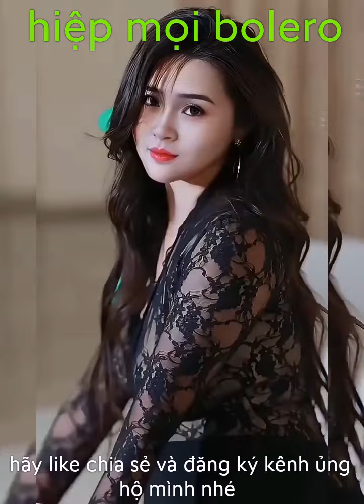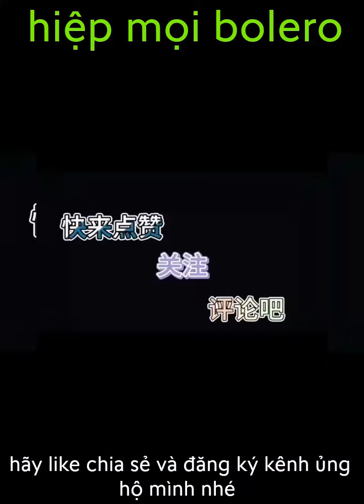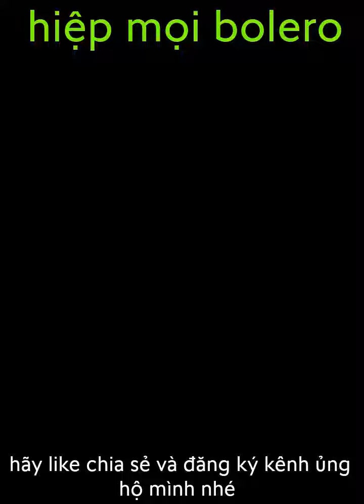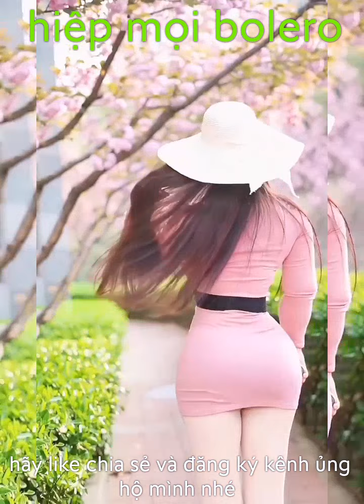hiệp mọi bolero